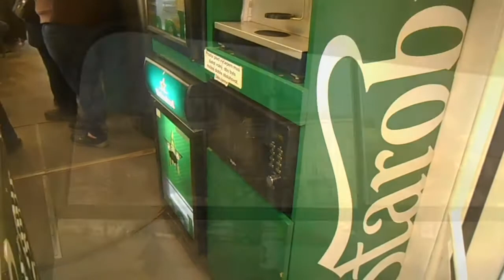Sörvillamossal Brünnben/Mit der" Bierelektrischen" durch Brno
A videón a Brünni Sörvillamos látható, amin a városnézés mellett lehetőség van a sör- és egyéb italok fogyasztására is.
Die Videoafnahme zeigt die "Bierelektrische" in Brno, wo man während der Stadtrundfahrt Biere und andere Getränke geniessen kann.